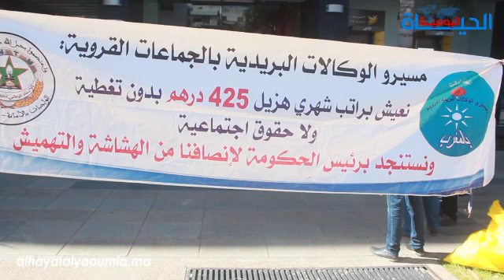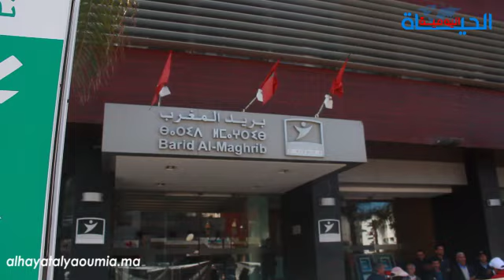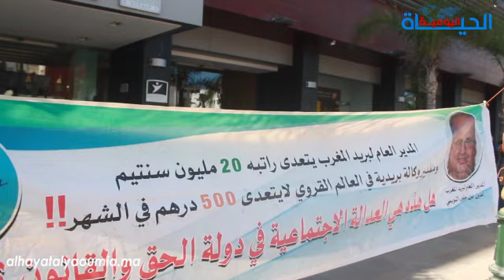مستخدمو وكالات البريد ينتفضون: كانعيشو ب500 درهم.. تقهرنا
المغرب، الحياة اليومية، الحكومة، فقراء، غلاء المعيشة، الحكومة، زيادة